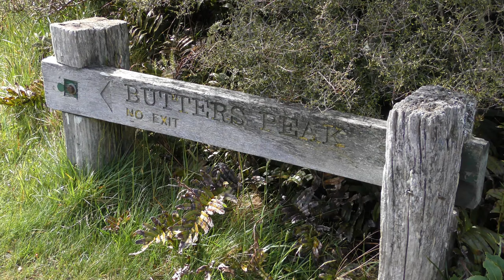Mount Cargill 4K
Mount Cargill, Otago, New Zealand
Organ Pipes, Mount Cargill, Buttars Peak
November 2018